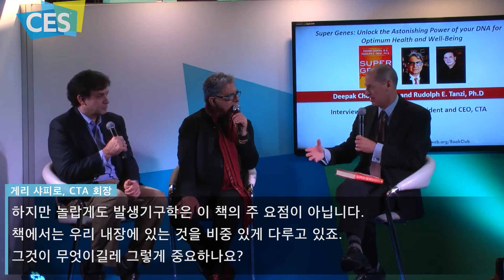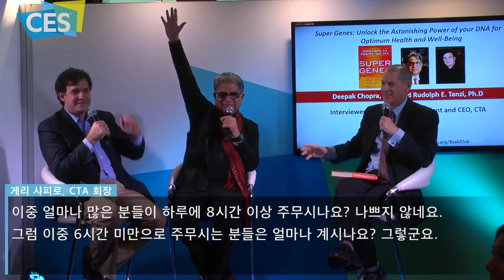CES Gary's Book Club: Dr. Deepak Chopra's "Super Genes" - Full version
Ritamville organizes Super Soul Relay 3.
And Deepak Chopra comes for the lecture in Korea.
One of the most influential 100 people in the world  - ‘The Times’
The most attractive lecturer in USA - ‘Esquire’

Deepak Chopra who is respected from pioneers in the field of an alternative medicine will visit Seoul for the special lecture.
Join us for the special lecture.
Ritamville